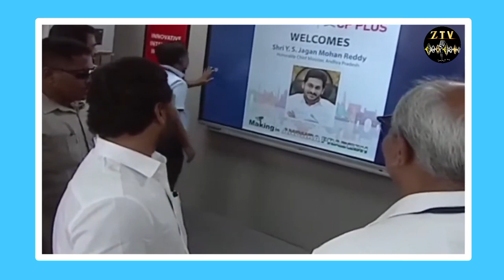దత్తపుత్రుడు జామాత కలిసినా నన్ను పీకేది....